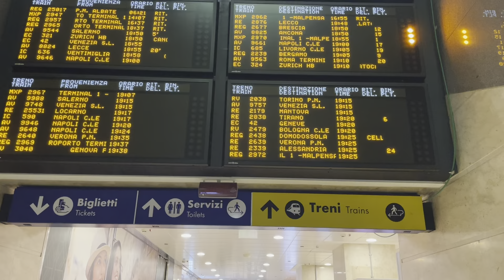Sforza Castle | Castello Sforzesco | MILAN | travel vlog 2022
Hi guys...
Sforza castle located in Milan italy. This castle was known  as the Castello di Porta Giova  , construction in 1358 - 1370.